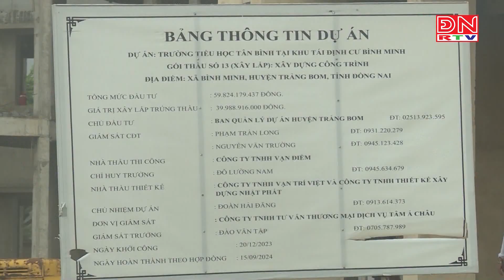Huyện Trảng Bom thúc đẩy giải ngân vốn đầu tư công